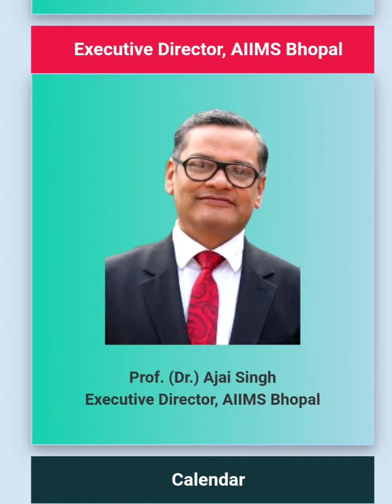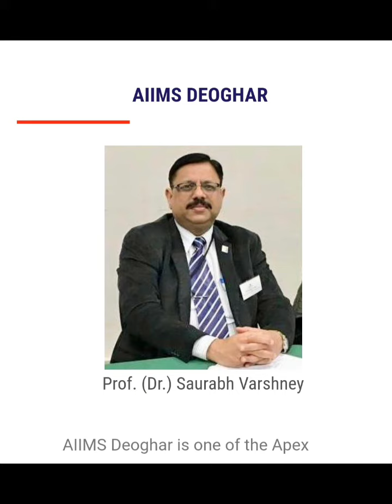Aiims executive director 2022🔥||Neet norcet aiims pg nursing officerllaiims officials.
Aiims Director, all india Institute of medical science